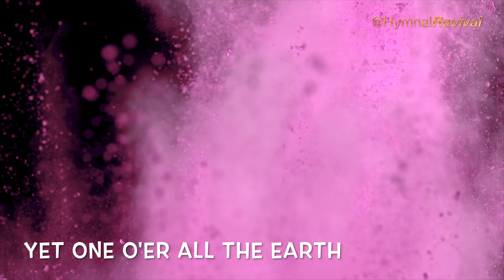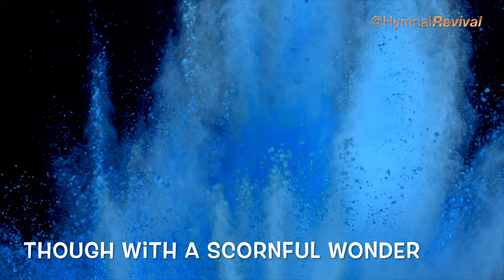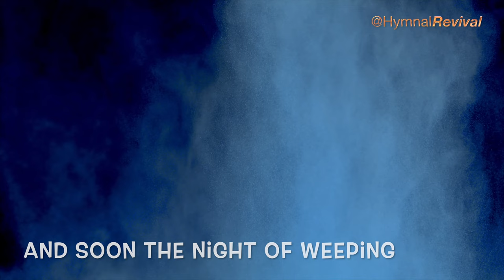The Church Has One Foundation (backing track)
4/4, 110 bpm, key of D.
This song has 4 verses, with a 4-bar intro and 1-bar tap-in.

0:00 Intro & Verse 1
0:52 Verse 2
1:33 Verse 3
2:15 Verse 4